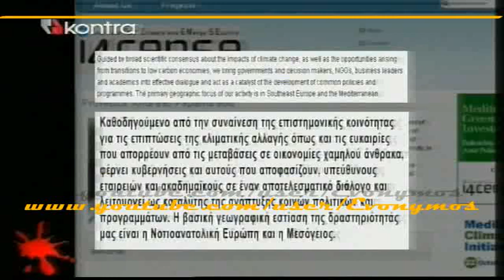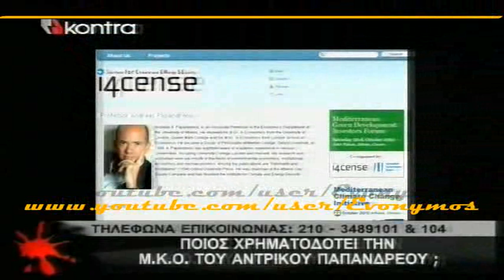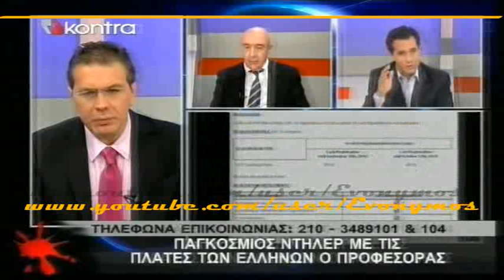Άδωνις 2/9 Μακελειό KONTRA 24Oct'10